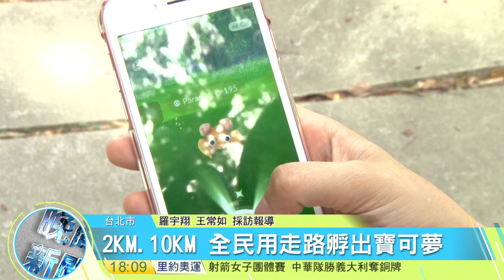寰宇新聞"寶可夢出沒注意 主播教你怎麼玩"20160808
手機遊戲精靈寶可夢，引起全球熱潮，台灣地區在周六上線之後，也已經成為全台最熱門的遊戲。寰宇新聞記者也實際走一趟上街抓寶可夢，發現不少景點跟公園，都是寶可夢大量出動的地點。甚至在台大還有一個是專門研究寶可夢的社團。